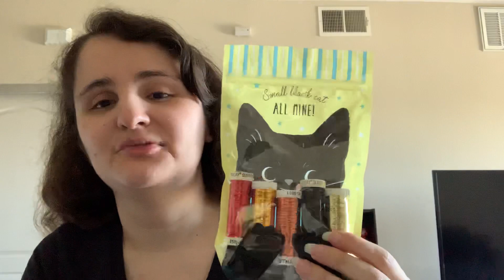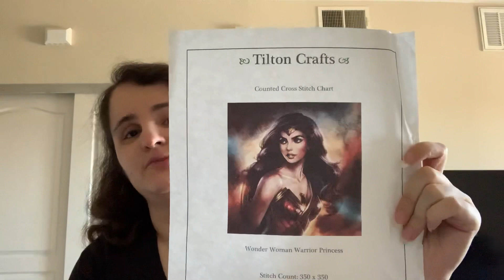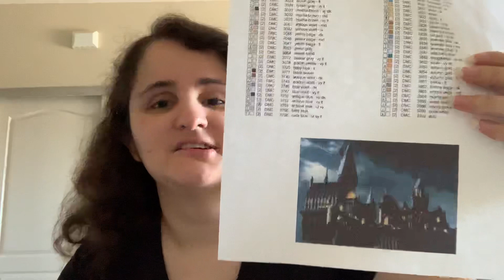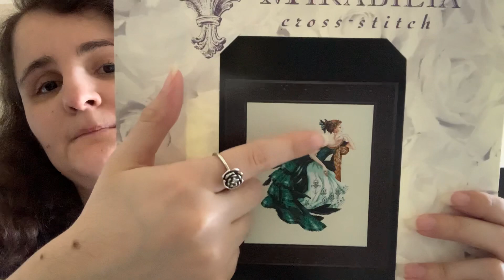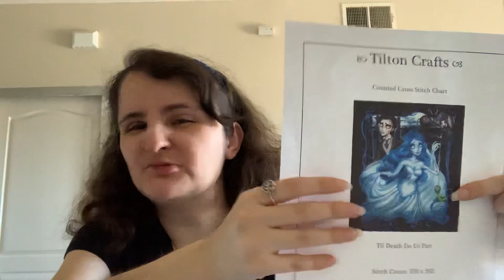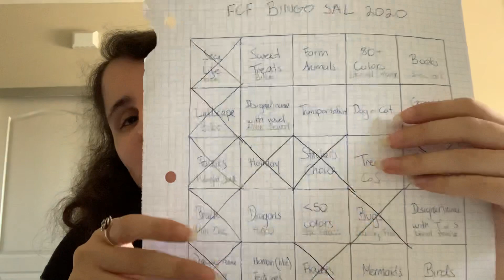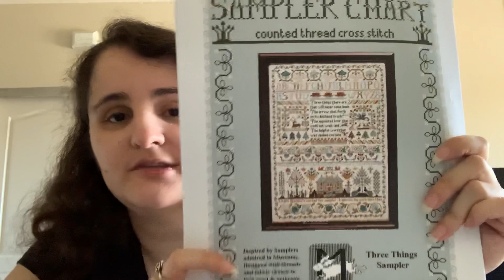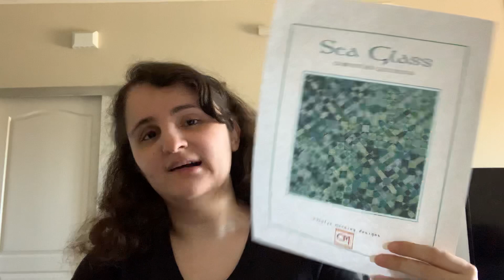FlossTube en español #17: A comenzar todas las costuras!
Gracias por pasar un rato conmingo!

Fabrics & Notions:
Fiona’s Craft Cottage (hand-dyed fabric)
Magpie’s Minders
Mad For Minders
Kim’s Needle Minders